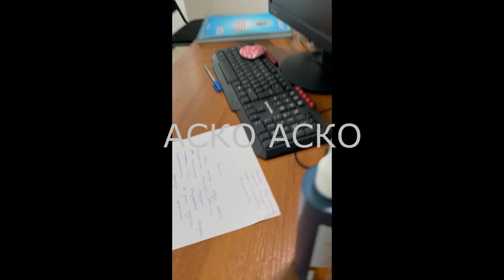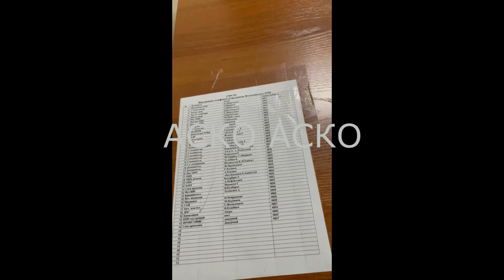ААКО АСКО Темекі шегіп қазақ елін ластайтын куәлігін көрсетпей қашатын полицей қызметінен босатылсын